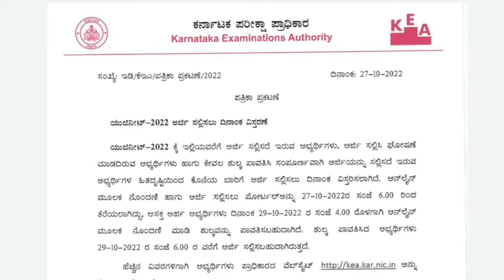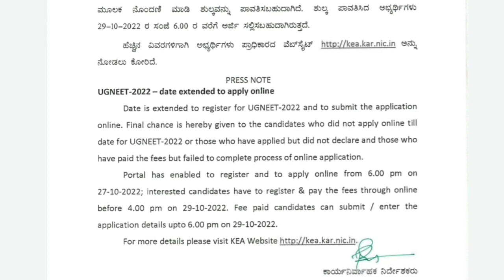NEET 2022 REGISTRATION/ ONLINE APPLICATION DATE EXTENDED || FEE PAYMENT,SUBMISSION OF APPLICATION...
BAMS-: BACHELOR OF AYURVEDA MEDICINE AND SURGERY